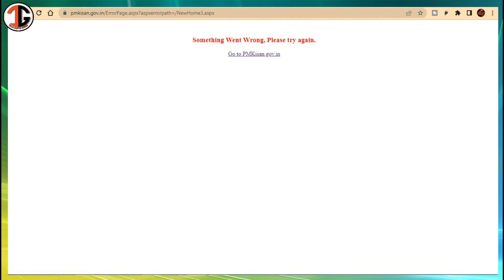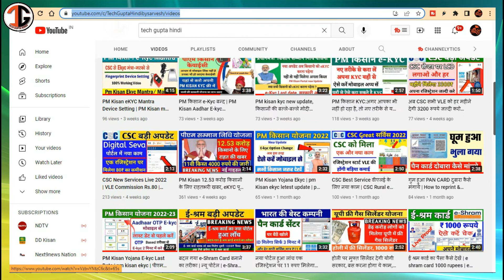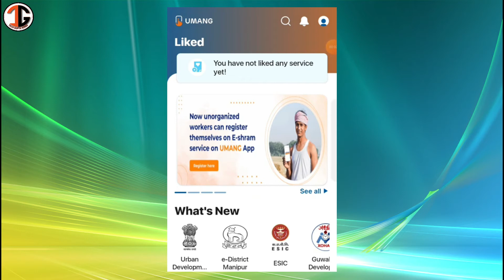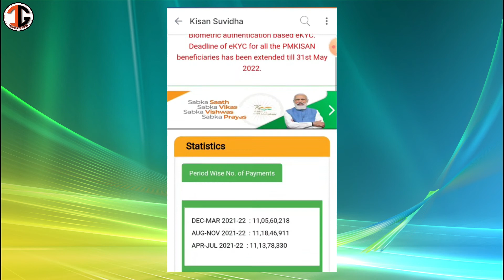PM Kisan की आने वाली है 11वीं किस्त, क्या बिना eKYC के मिलेगी?फिर से करा सकेंगे घर बैठे ऑनलाइन KYC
PM Kisan eKYC: पीएम किसान की 11वीं किस्त के लिए बड़ी अपडेट || फिर से करा सकेंगे घर बैठे ऑनलाइन eKYC.

PM Kisan लाभार्थियों के लिए आई खुशखबरी || फिर से करा सकेंगे घर बैठे ऑनलाइन eKYC || जल्दी चेक करे. ||

How To Complete eKYC: पीएम किसान के लाभार्थियों के लिए राहत भरी खबर है। अब आपको ई-केवााईसी के लिए आधार सेवा केंद्रों तक जाने की जरूरत नहीं पड़ेगी। अगर आपका मोबाइल नंबर आपके आधार से लिंक है तो आप अपने मोबाइल या लैपटॉप से ओटीपी के जरिए ई-केवाईसी घर बैठे पूरी कर सकते हैं।  पीएम किसान पोर्टल पर आधार आधारित ओटीपी प्रमाणीकरण कुछ दिन के लिए स्थगित हुई थी, जो अब बहाल हो गई है। इसके अलावा बायोमेट्रिक प्रमाणीकरण के लिए आप निकटतम सीएससी केंद्रों से संपर्क कर सकते हैं।

पीएम किसान सम्मान निधि स्कीम पीएम किसान सम्मान निधि योजना,
 पीएम किसान सम्मान निधि 11वीं किस्त पीएम किसान में ईकेवाईसी कैसे कराएं,
पीएम किसान ईकेवाईसी,
pm kisan samman nidhi yojana ,
pm kisan samman nidhi scheme,
,pm kisan ekyc deadline how to do ekyc in,
 pm kisan scheme News News in Hindi Latest News
PM Kisan,
PM Kisan Samman Nidhi Installment,
Pm Kisan Samman Nidhi Status,
PM Modi ,
pm kisan
pm kisan credit card onlne apply